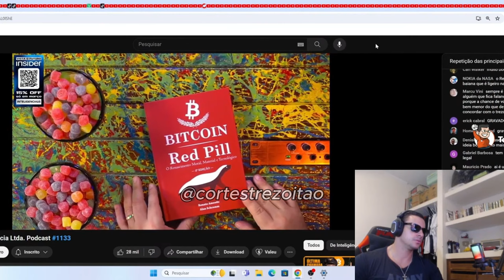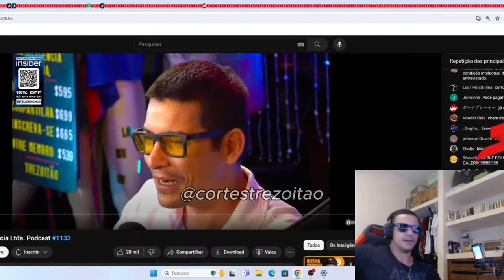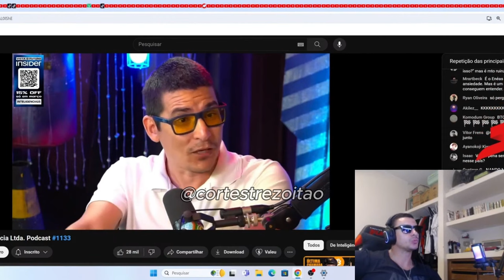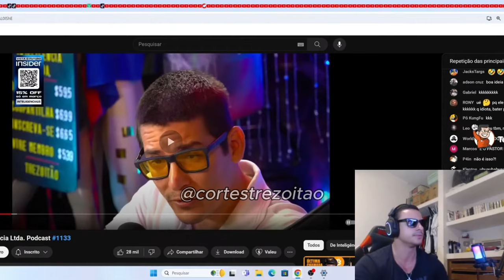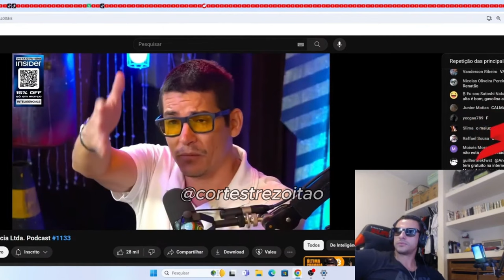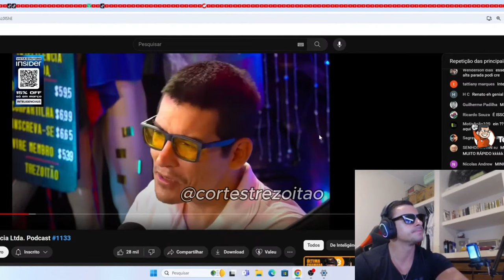SUPER XANDÃO REAGINDO AO TREZOITÃO NO VILELA...